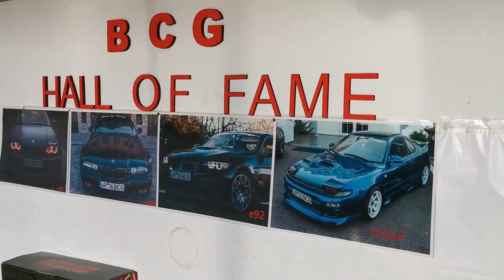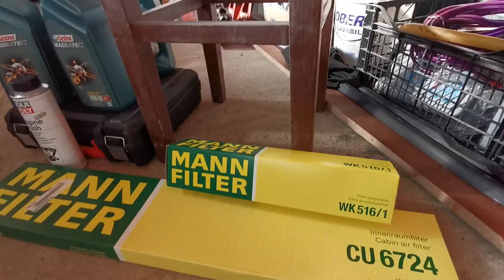BMW e46 Cabrio Restoration Part 8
Va salutam prieteni dragi. Am reusit sa formam o comunitate frumoasa pe YouTube, am depasit pragul de 100K abonati, am primit si premiul special de la Youtube - The silver button... Cum altfel putem sarbatori lucrul acesta? Simplu: Cumparam o noua masina de proiect :) Si este vorba despre un BMW e46 Cabrio din 2001. Astazi episodul 8. Progresam incet dar mergem la sigur :)... Astazi rezolvam mai multe chestii marunte dar necesare la masina.
Sa inceapa Restaurarea !  BMW e46 CABRIO Restoration - Part 8.

 • Earth – MusicbyAd...